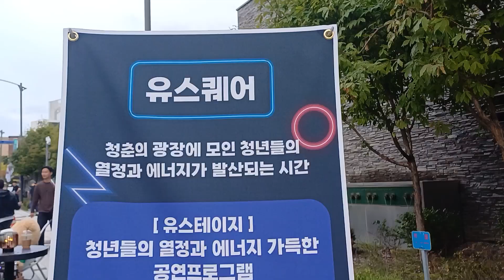야외무대 즐감하세요 🎵🎶🌸😍👍